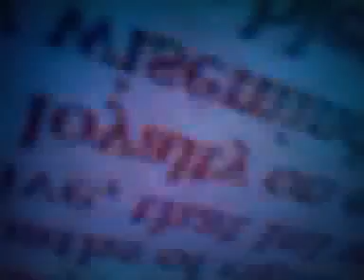I-in-I by Nefernubia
Recorded Friday the 13th, January 2012
GET BACK TO THE GREATNESS and check out You are what you represent!